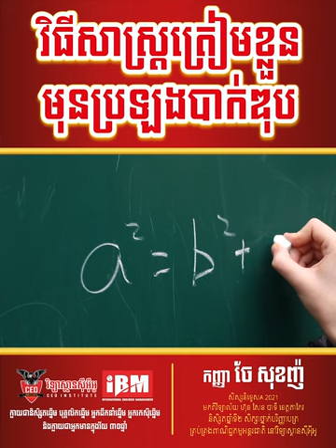វិធីសាស្ត្រត្រៀមខ្លួនមុនប្រឡងបាក់ឌុប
វិធីសាស្ត្រត្រៀមខ្លួនមុនប្រឡងបាក់ឌុប |កញ្ញា ចែ សុខញ៉ Idol អ្នកបន្តវេន និងជានិស្សិតឆ្នាំទី២នៃវិទ្យាស្ថានស៊ីអ៊ីអូ

☎️ខលសួរព័ត៌មានបន្ថែមឥឡូវនេះ
សិក្សាពីវិទ្យាស្ថានស៊ីអ៊ីអូនិងអ្នកបន្តវេនកាន់តែលម្អិតចុចលីងនៅខាងក្រោម៖
💎 ចប់បាក់ឌុបហើយ! ចេះជំនាញនេះមានឱកាសជោគជ័យច្រើន
💎 តើវិទ្យាស្ថានស៊ីអ៊ីអូមានលក្ខណៈពិសេសយ៉ាងដូចម្តេចដែរ?